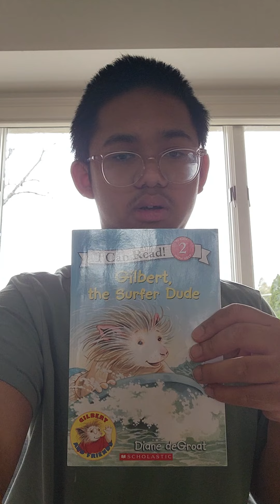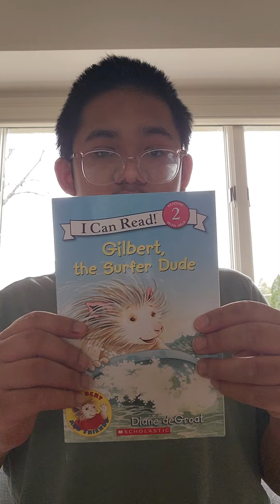00051 Gibert The Surfer Dude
Update Late December 2022: Since I'm Not Getting Any Bad Comments On Any Of My YouTube Videos, I Decided That I Can Enable The Comments.